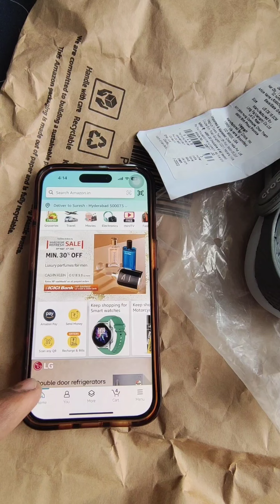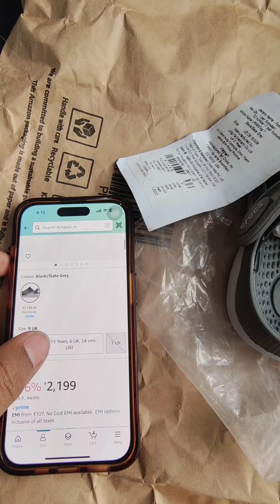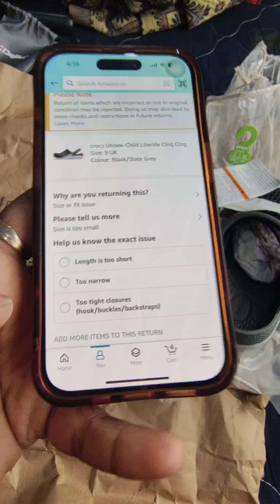"I Scammed by Amazon! They Delivered the Wrong Order - Return Process & Experience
I've never had an issue with Amazon before, but recently I experienced something that left me frustrated and disappointed. I placed an order, but when I opened the package, it wasn't what I ordered. In this video, I'll take you through my experience and show you the return process I went through to resolve the issue.

In this video, you'll see:

The wrong item that was delivered to me
The steps I took to initiate the return process
The communication with Amazon's customer service
The outcome of my return request
If you're an Amazon customer and have ever experienced a similar issue, this video may be helpful for you.